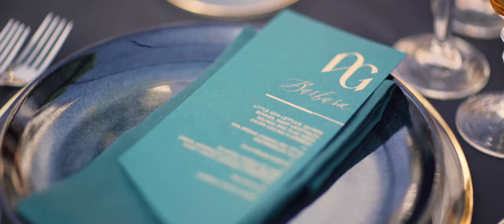Like A Dream - Magical French Riviera destination wedding at the Château Saint-Martin in Vence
Aymara and Giovanni's incredible destination wedding at the Château Saint-Martin in Vence. This wonderful film by MG Image features highlights of the Provencal Market Party themed welcome event and as well as the stunning wedding ceremony and reception.